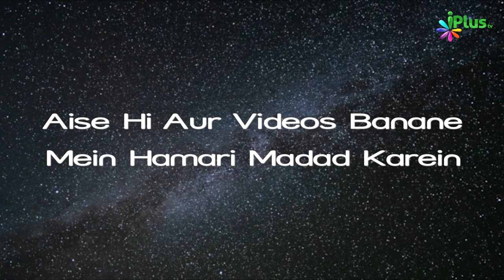Musa Al. Aur Firon Ka Waqia Aur Usse Nasihatein Part 08 | Chand Mash-hoor Nabiyon Ke Qisse Ep 28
Musa Al. Aur Firon Ka Waqia Aur Usse Nasihatein Part 08 | Chand Mash-hoor Nabiyon Ke Qisse, Duroos aur Nasihatein Ep 28 | Shaikh Abdur Rahman Al Qassimi | iPlus TV

UPI : donateilm@icici